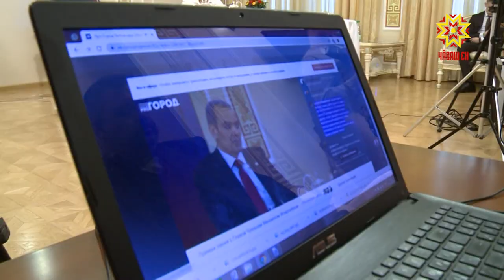Тӳре лини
Чăваш Ен Пуçлăхĕ куллен халăхпа хутшăнать. Юлашки вăхăтра Михаил Игнатьев районсене тухса çӳренипе, предприяти-организацисене çитнипе çеç çырлахмасть.